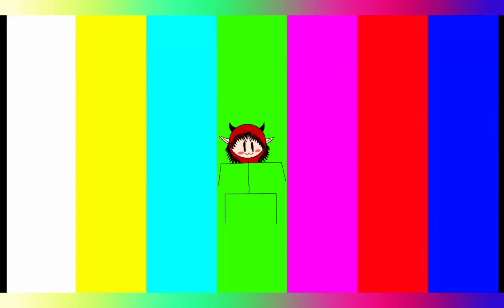Playing Identity v but no talking😶+new skin